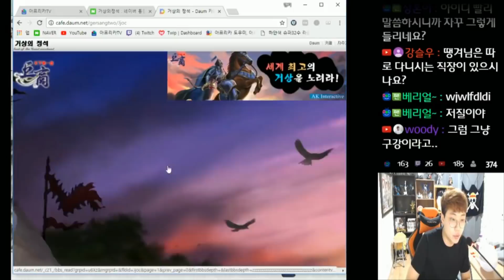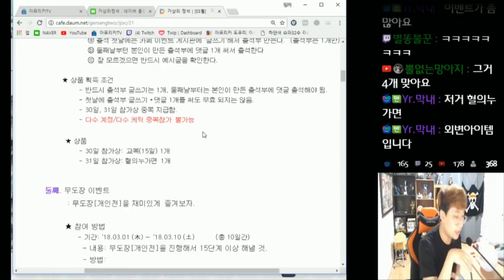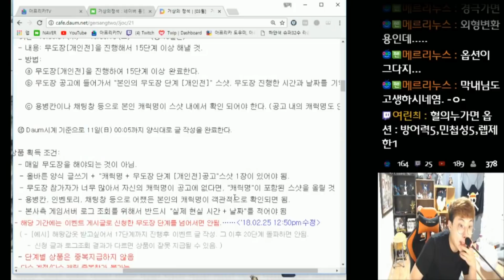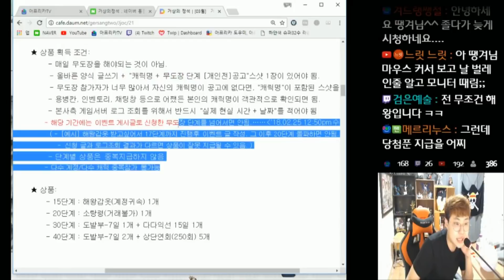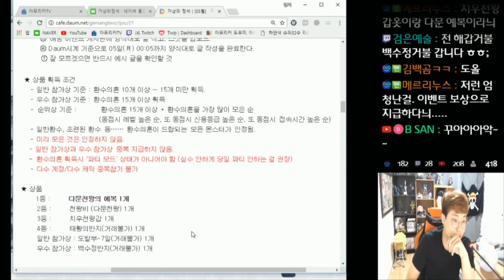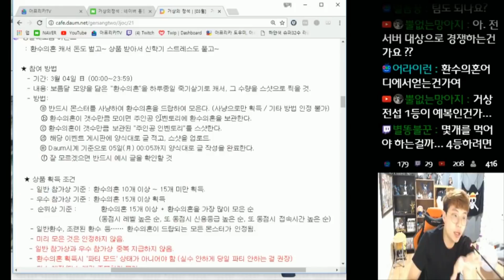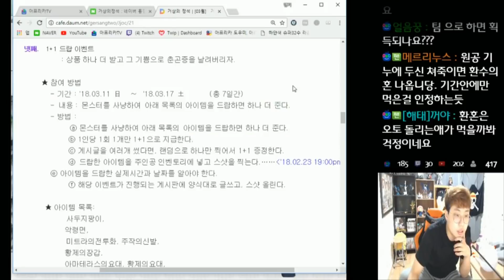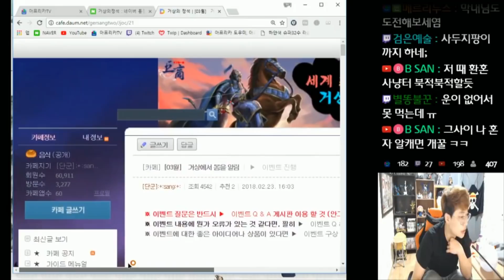다음카페 거상의정석 이벤트! 참여안하면 후회할듯 ㄷㄷ! 땡겨 거상